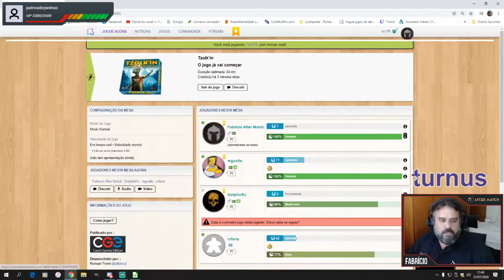Desafio só tarja preta #03 - Tzolkin - After Match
Bora pra última partida do primeiro desafio tarja preta. Tzolkin fechou essa primeira parte e meu desempenho pífio... Confere ae!!